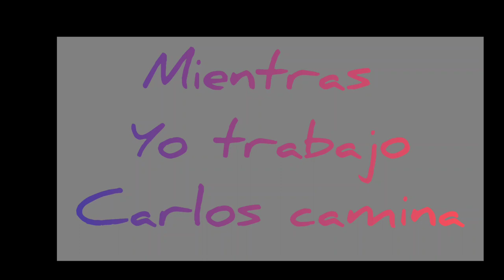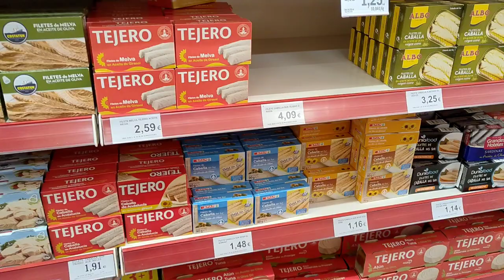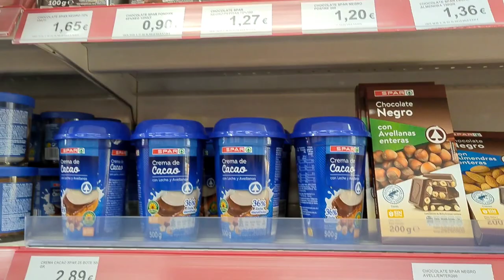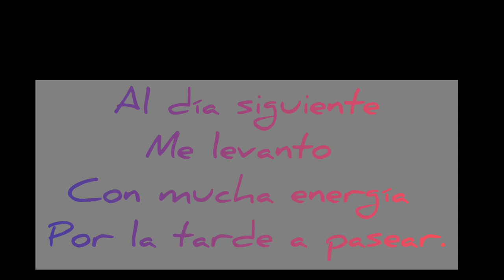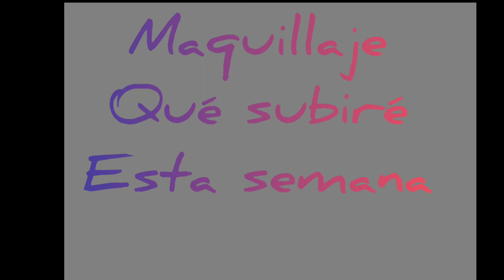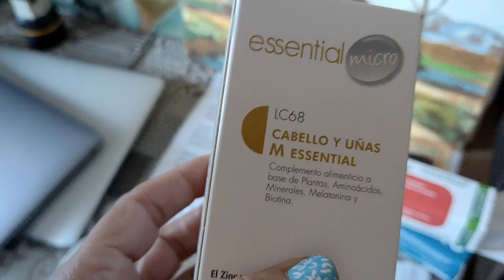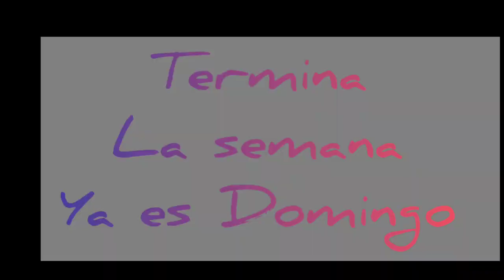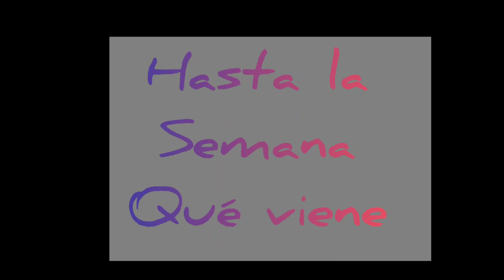VLOG 😱 DESCUBRIENDO LUGARES DE MI PUEBLO./ MI DIA A DIA 💯.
Pues si amigas, NOS HEMOS TRASLADADO A VIVIR A MI PUEBLO. Carlos y yo nos mudamos a San Vicente de Alcántara,. allí fue donde pase una parte de mi vida, años muy felices y donde tengo grandes amigos.
🌼 Toda la Información y enlaces de interés 🌼.

📚 Mis novelas